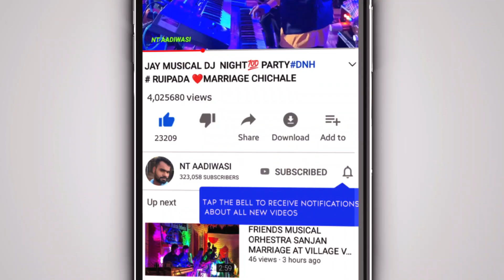AK VIRA AAI MAVULI DJ 🎹 GIRLS DANCE 💃 💃 AT VILLAGE BORIGAV TAMBOLPADA MARRIAGE NIGHT SHOW